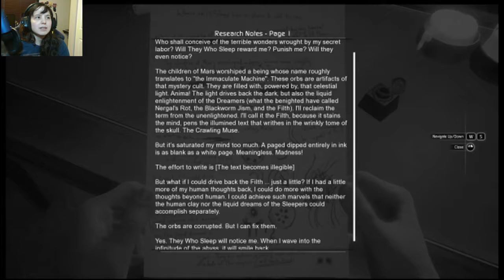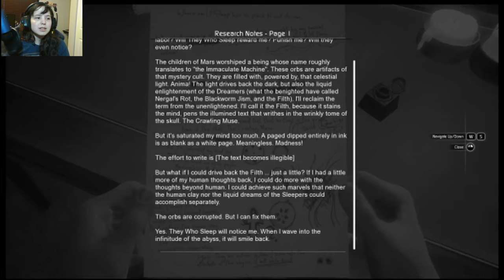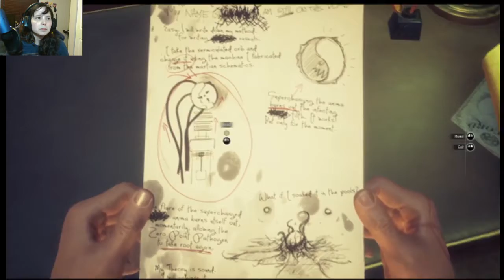Moons of Madness Part 4, Why are there tentacles?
I die, I get lost, I die, get lost again, say the word jism, and end up in a basement...after mispronouncing all the words and calling oxygen temperature :D fun times!

Note: This is actually part 3. I got the numbering off, and now I'm commited.